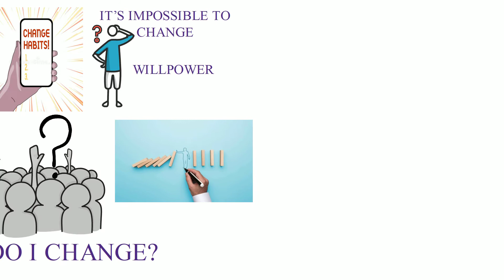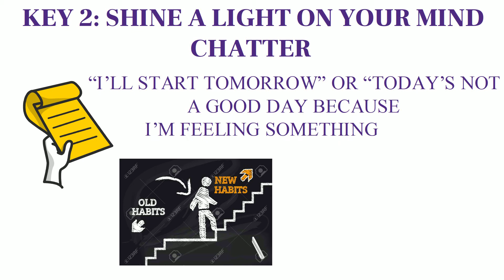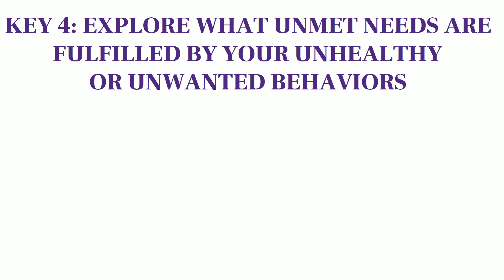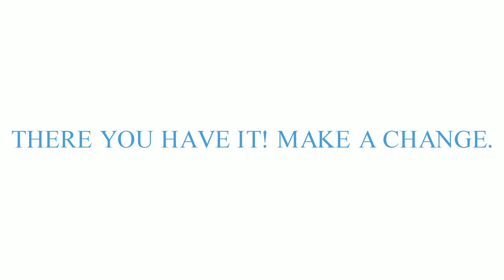How To Break A Bad Habits - 8 Simple Keys || Best Steps To Stop Bad Habits || Motivaton For Success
3 Steps For Setting Career Goals Ahead Of The New Year-Best Motivation Of New Year 2021

THE 4 DISCIPLINE OF EXECUTION - You Will Learn To Make Best Use Of Your Time || Motivation For Success

If You You Think You're Late-A Short Success Story That Will Change Your Life||Motivation For Success

How A Homeless Man Succeed At The Age Of 50 & Made $250 Million - Motivational Success Story Of Morgan Freeman